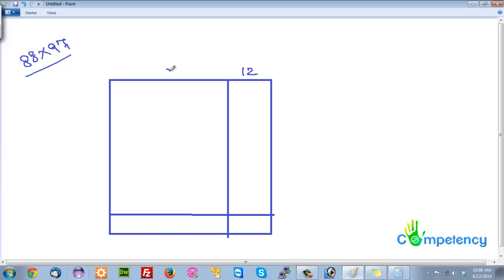vedic math introduction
A short introduction to vedic mathematics. Fast multiplication tips, Solving Quadratic Equations and Simultaneous equations...